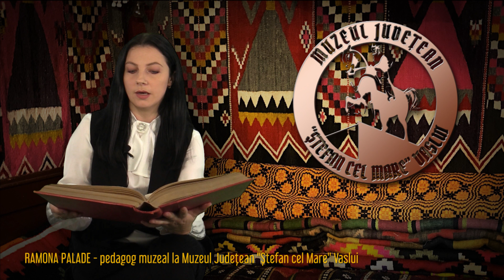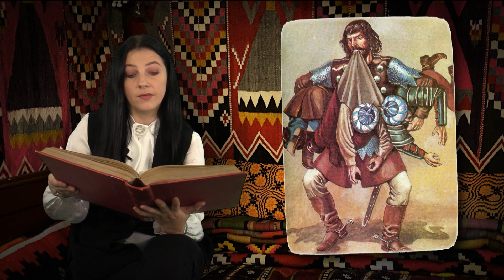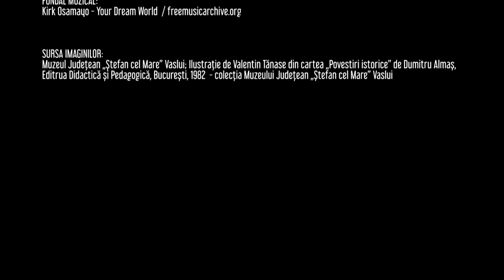Casuta cu povesti 25 - Pavel Cneazul cel Urias_Muzeul Judetean "Stefan cel Mare" Vaslui